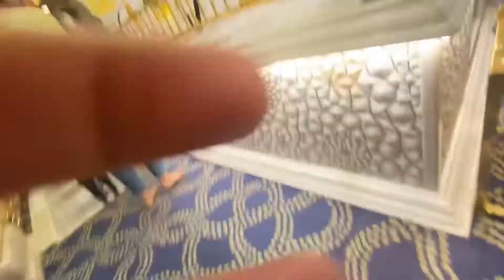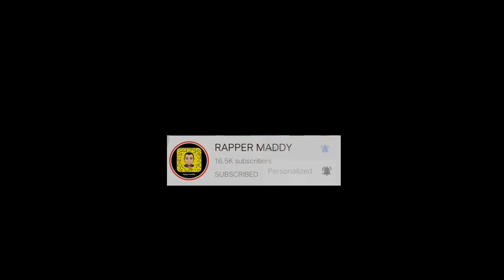Rijul ke Nanu ki demand : Rapper Maddy ft rijul ( part 3 )